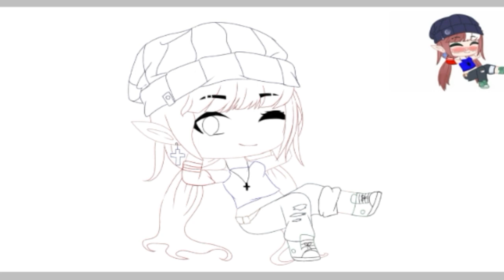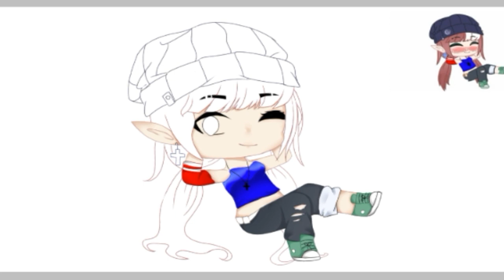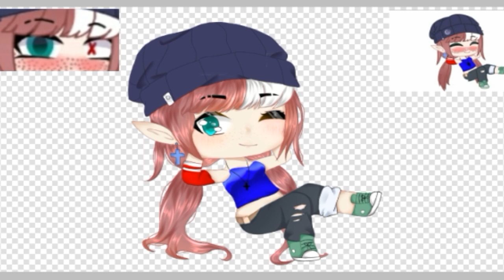[ Speed Paint gift @•Anja Hatake• || Gacha Club || ConcursoDaAnja ]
Vão no canal dela e se poder tbm participe do concurso pfv nunca te pedi nd 💦